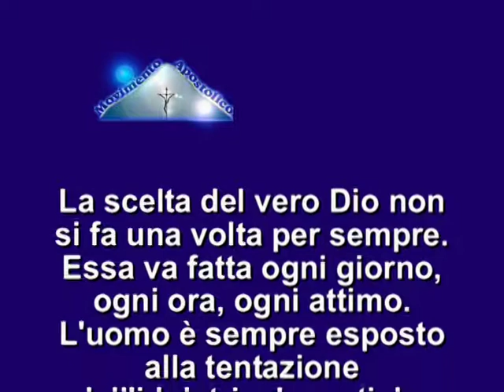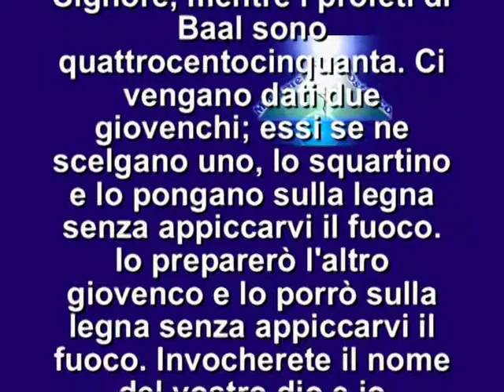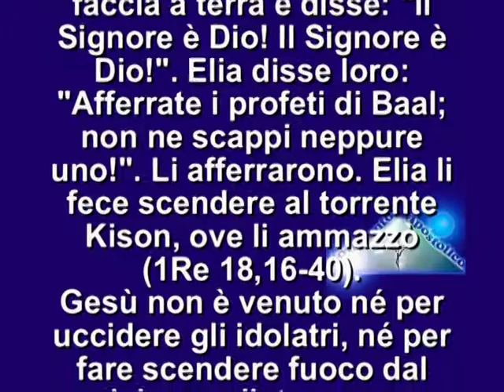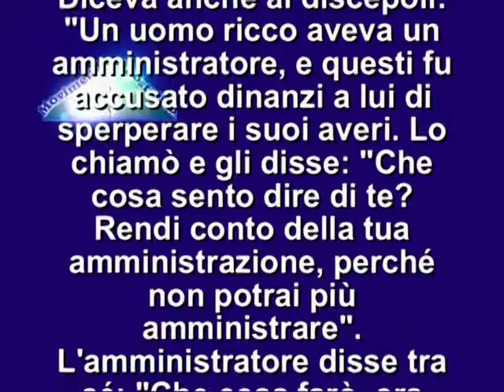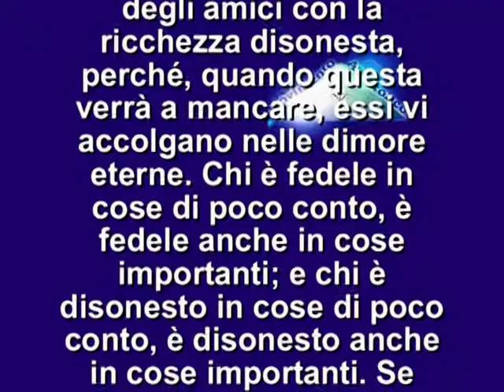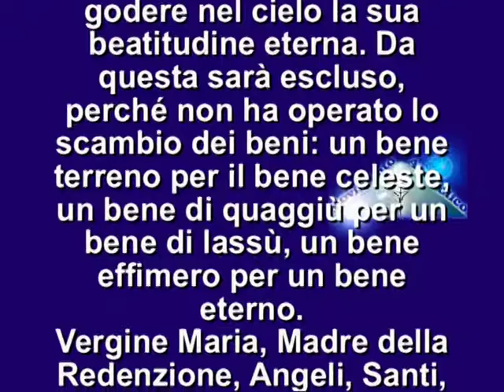IL VANGELO DEL GIORNO 22 SETTEMBRE 2013